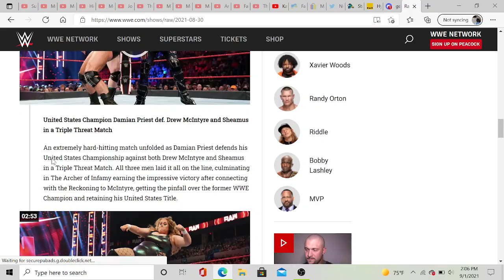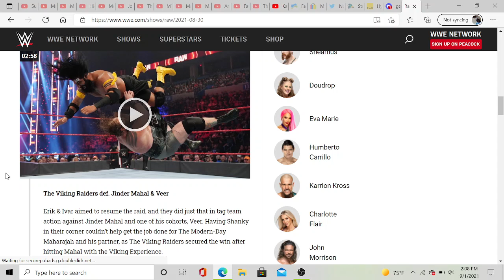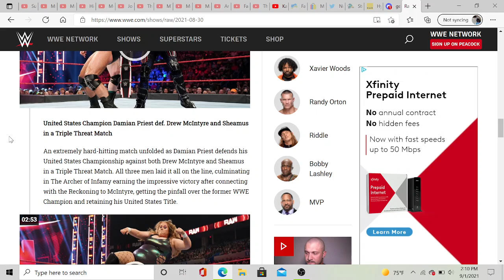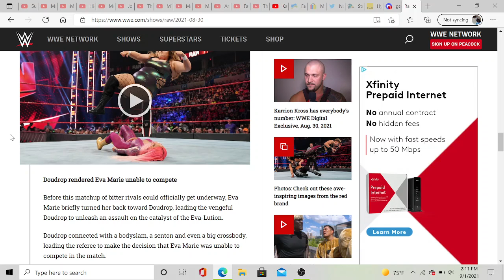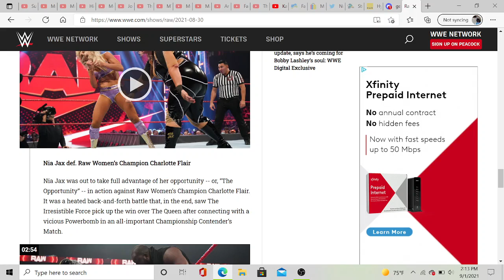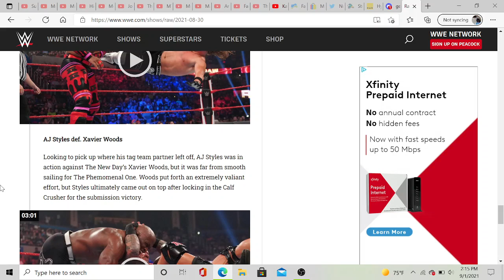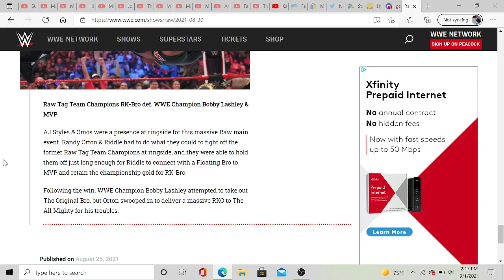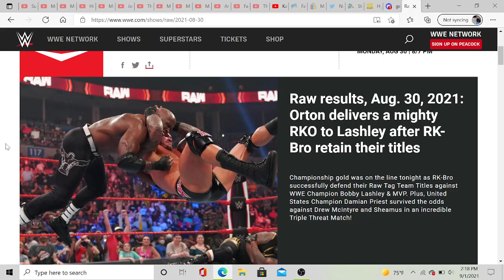WWE RAW Review August 30th 2021 Titles Are Being Put Up Everywhere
I'll Rate This Show A 3 Out Of 5!